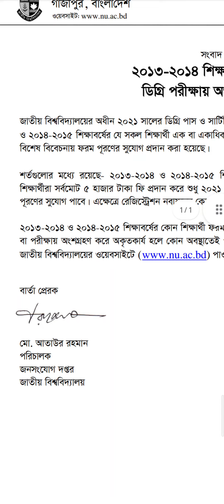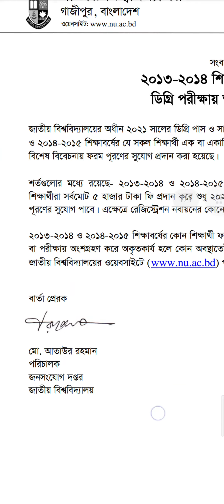May 15, 2023